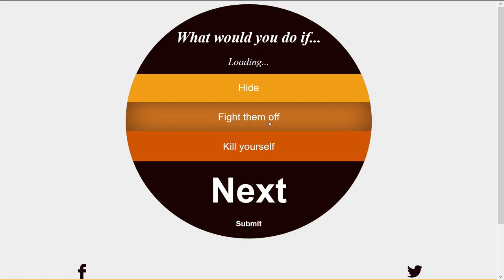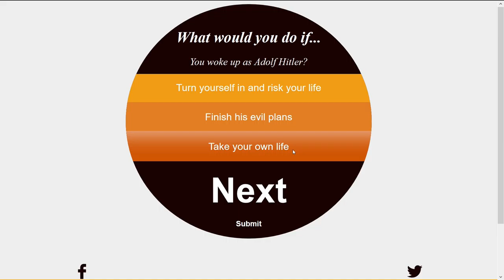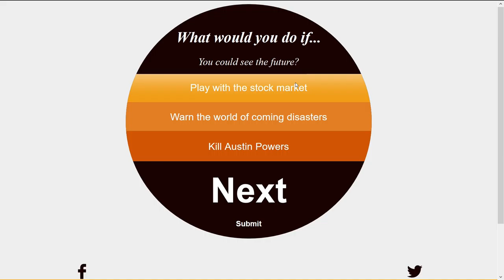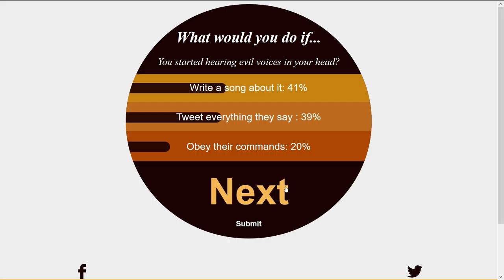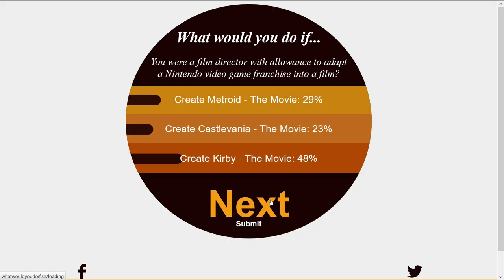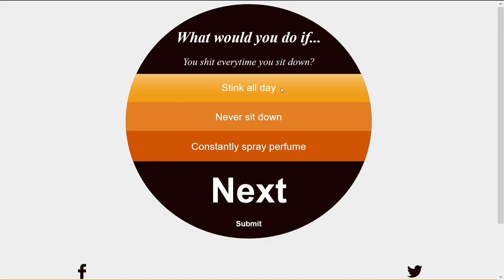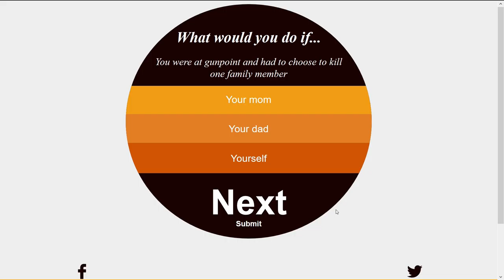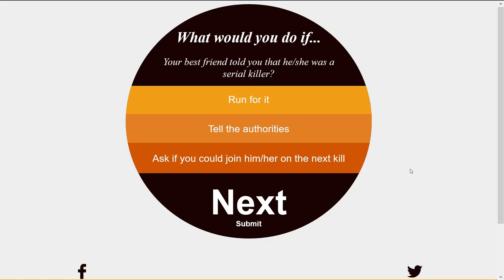WHAT WOULD CORWIN & UKO DO? -- Let's Play What Would You Do If (Free Web Game)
Woo! What Would You Do If! That's the name of this web quiz game thing that's clearly 2017's version of “Would You Rather” or “Will You Press The Button.” After all, the primary purpose of the Internet is indeed the discussion of hypothetical philosophy. Never mind the fact that such philosophizing always seems to boil down to weird scenarios about sex, frivolous uses of time travel, scatological terror scenarios, and/or weird, improbable superpowers. PREPARE FOR A BRAVE NEW WORLD OF INTERNET QUESTIONS! Let's play What Would You Do If!